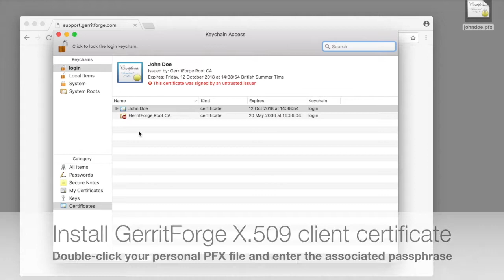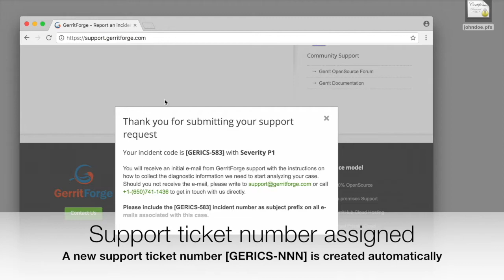Request Help on Gerrit Code Review from MacOS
Access GerritForge Enterprise Support for Gerrit Code Review. How to create a new incident with the X.509 client authentication from MacOS.